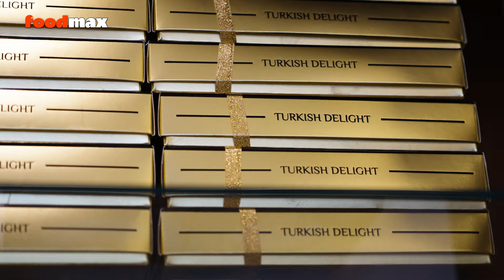How to make magnificent giant baklava? All legendary Turkish Desserts in this video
How to make baklava, mussel dessert, ring dessert, custard?

Join us for a glorious journey through the art of Turkish dessert! In this special episode, we go beyond the ordinary to create a truly spectacular giant baklava. Watch our expert chefs cover delicate phyllo dough with rich, sweet fillings to create a masterpiece that looks as exquisite as it tastes. Alongside our baklava, we'll explore other legendary Turkish desserts, each with their own unique history and flavors. Whether you're a dessert enthusiast or a curious foodie, this video will be your gateway to the heavenly world of Turkish sweets. Don't miss the tips, techniques and stories behind these iconic treats!

00:00 Introduction
00:57 Ring dessert
04:04 Custard
06:14 Güllüoğlu Baklava
11:54 Mehmet Yıldırım Baklava
23:55 Giant Mussel Dessert
30:18 Turkish Delight